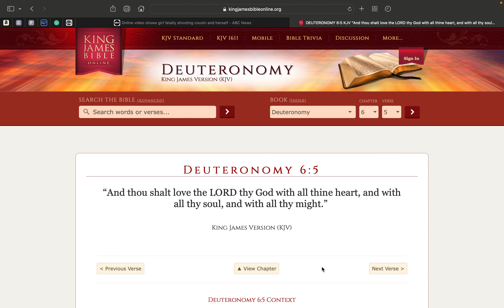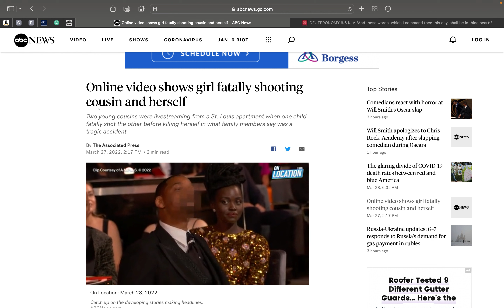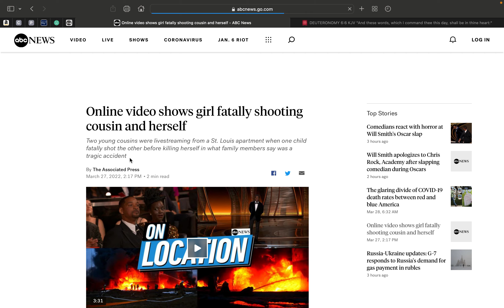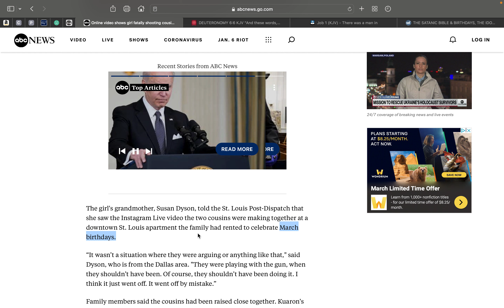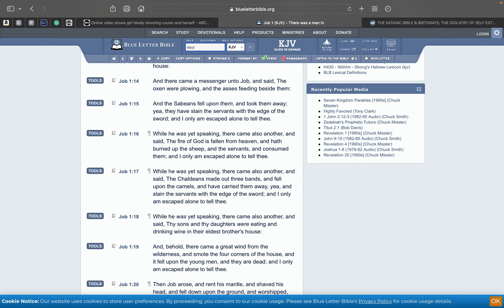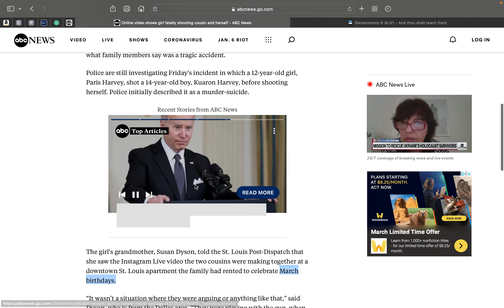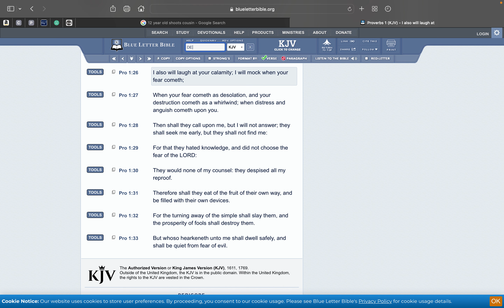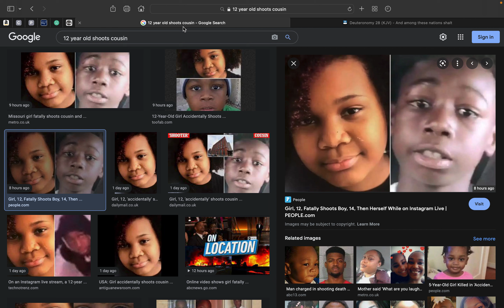12 YEAR OLD GIRL ACCIDENTALLY SHOOTS COUSIN, OVERCOME WITH GRIEF KILLS HERSELF.. WHY IT HAPPENED.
EXODUS1715 AKA THE SICARII HEBREW ISRAELITES IN CHICAGO

SUPPORT HEBREW ISRAELITE BUSINESSES
►CLOTHING

SICARII SICARRI SICARRII SACARII SICKARII BLACK HEBREW ISRAELITES BHI ISREALITE